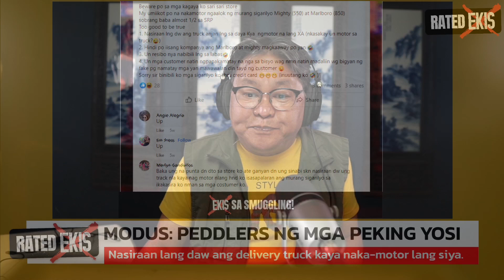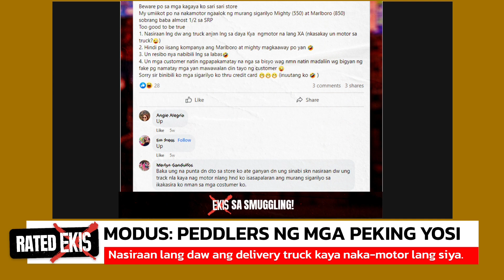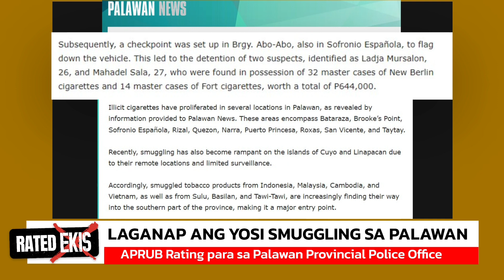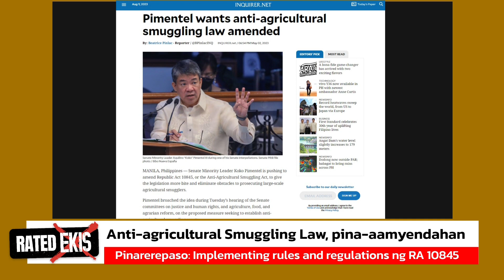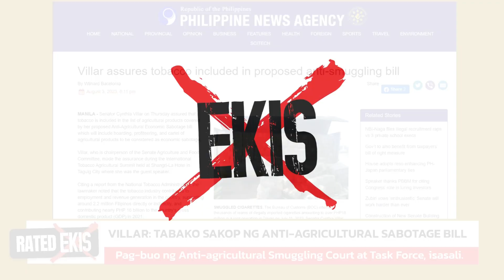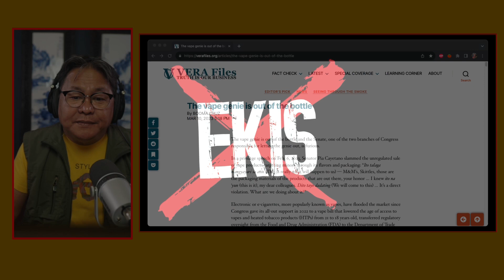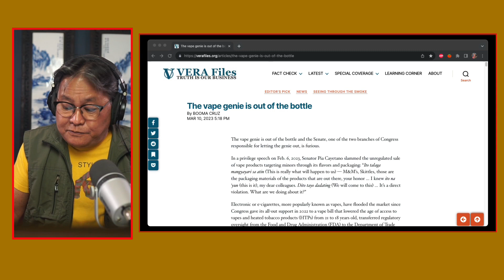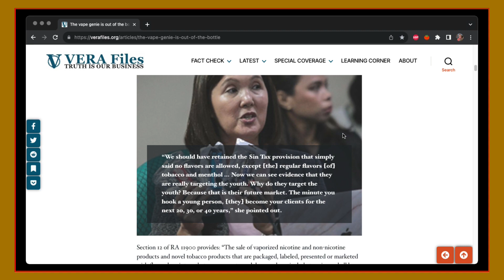Rated EKIS Eps. 2: Suporta sa panawagan ni BBM contra agri-smuggling.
how to become a legitimate vapes hop operator in the Philippines.